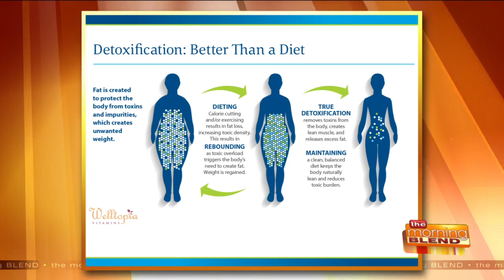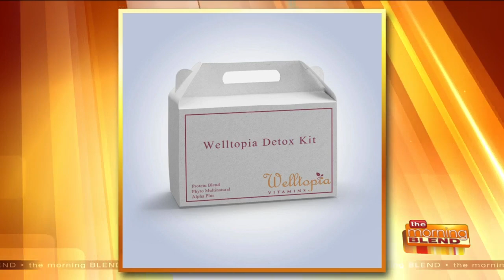Detox and Lose Weight with Omar the Pharmacist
As the New Year is in full swing you may be thinking about your resolutions. If one of your resolutions was to lose weight, but are finding it hard with most gyms closed or limited in capacity, don't fret! Omar the pharmacist designed an easy to follow four months program that he will supervise to help you detox and lose weight and keep those pounds off your waist! He is here today to explain his revolutionary detox system, and how he will stay with you all the way to ensure success.  Buy your one week Detox Kit from Welltopia now and get signed up for the four months coaching program starting by a zoom conference call next Thursday at 6:15 pm, You only pay for the products you buy and the coaching and program support is free! You can learn more by visiting welltopiarx.com